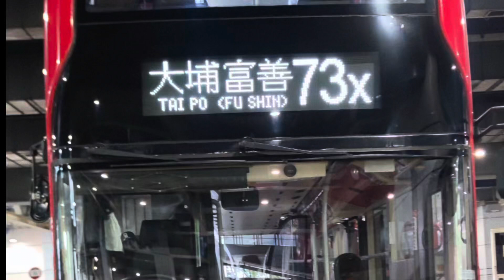九巴73X線 往富善邨報站 2秒版 除多謝乘搭除外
0:06 歡迎乘搭九龍巴士
1:12 大河道
1:40 眾安街
2:06 大窩口轉車站－大窩口站
2:34 國瑞路公園
3:03 昌榮路
3:33 和宜合道運動場
4:04 石圍角新村
4:33 梨木樹邨
5:00 可風中學
5:28 城門隧道轉車站
6:07 廣福邨
6:46 廣福道
7:14 廣福道轉車站－寶鄉橋
7:48 大埔超級城
8:15 大埔中心第五期
8:33 乘客可轉乘72K前往富蝶邨
8:45 富善邨總站
9:14 多謝乘搭